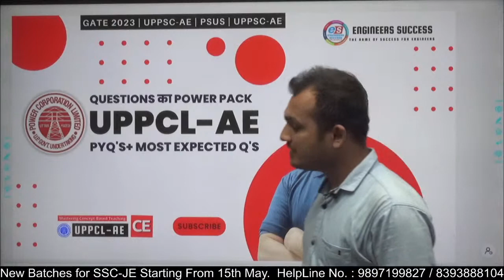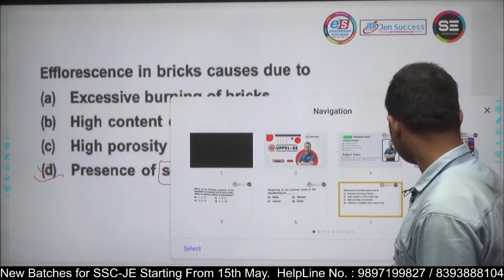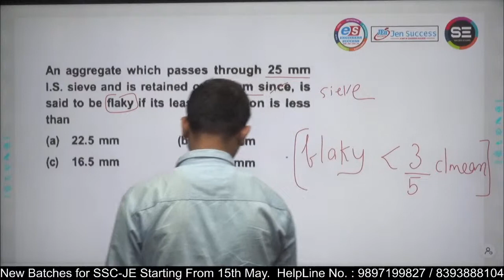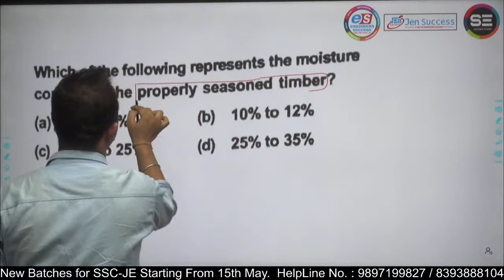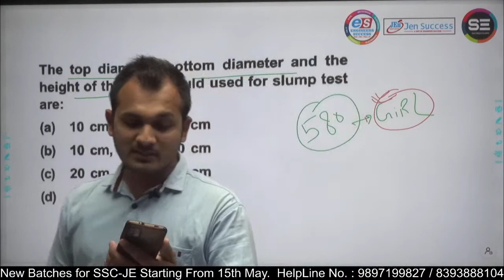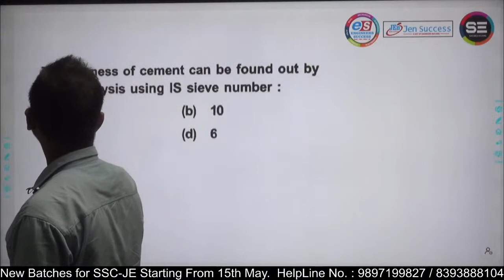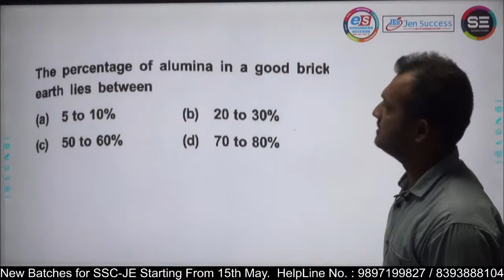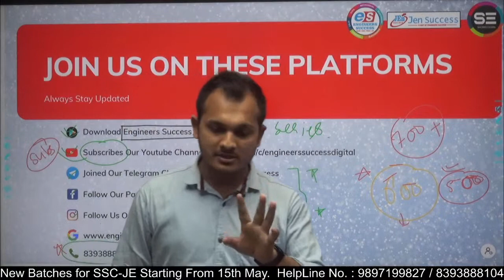UPPCL AE 2022 | GATE 2023 || Civil Engineering | Selection की 100% गारंटी Questions का power PACK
India's most trusted platform for GATE Civil. Prepare for GATE Civil with Lessons & Tests that convert to higher marks in GATE. Every year more and more students excel with us, and this year 33+ Ranks in Top 100.

❗️For Future GATE aspirants 👇
➡️ Enrolment for GATE 2023/24
➡️ Schedule a free counselling session
➡️ One-On-one session with our experts

✅ Start your GATE preparations with Engineers Success :
👉  Offline classroom programs at select  centres at all Engineers Success centres.
👉  Live online learning and test series programs

,uppcl
,uppcl ae-je
,uppcl je
,ssc je
,UPPSC
,UPSC,
,RRB,
,civil engineering
,gate exam strategy,
,gate exam
,gate exam preparation
,gate preparation
,ese
,ies
,gate exam preparation strategy
,how to prepare for gate
,ese exam,
,ese exam preparation
,ies 2021,
,engineering
,ese preparation
,state psc,
,state psc preparation,
,state psc civil engineering
,state psc civil
,civil engg by es
,civil engineering b
,ssc je civil engineering,
,uppcl ae
,uppcl assistant engineer salary
,uppcl ae vacancy 2022
,uppcl je
,UPPCL AE EXAM PATTERN
,uppcl ae salary
,uppcl ae vacancy

gate civil
gate 2023
gate preparation strategy
gate exam
gate
gate 2023 preparation
how to prepare for gate exam
gate 2023 preparation civil engineering
strategy for gate exam
how to crack gate exam
gate exam toppers
gate 2022
future funk iitian
gate preparation for civil engineering
GATE preparation

gate 2023 civil engineering preparation in dehradun
how to prepare for gate civil engineering
gate civil
gate 2023 ce
preparation strategy for gate civil
How to prepare for GATE Civil Engineering from March